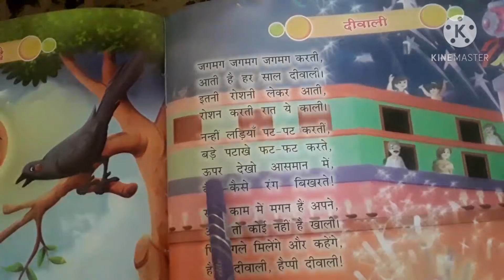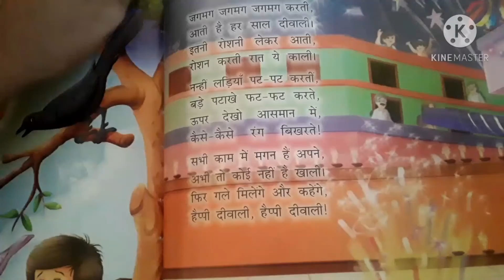DATE 12-11-2020 # CLASS-UKG # HINDI POEM # DIWALI # VIDEO - 288